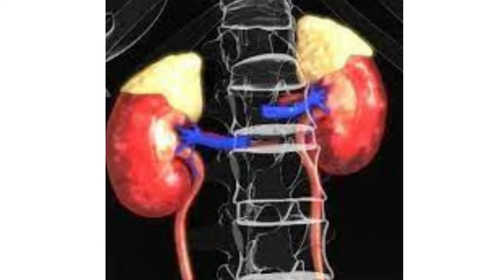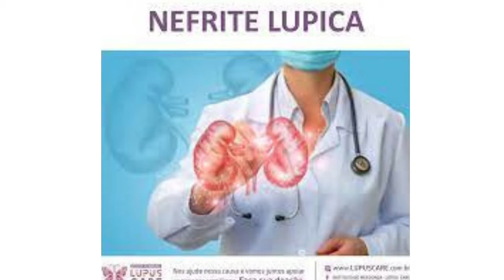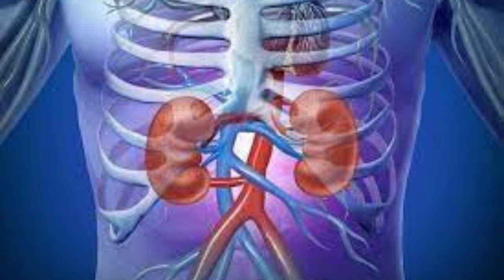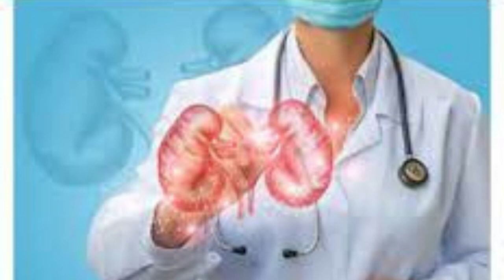*Nefrite lúpica*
PIX PARA DOAÇÕES QUALQUER VALOR
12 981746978